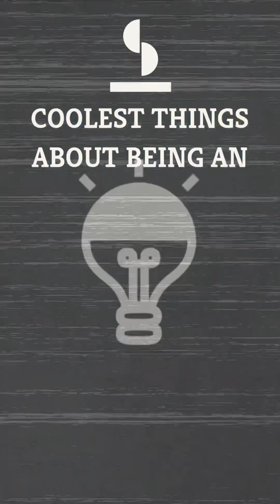Coolest Things About Being an Oceanographer | SciAll.org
Are you feeling stuck in the mid-midwest? For oceanographer Dr. Katlin Bowman, Oceanography was a gateway to sailing seas across the world. Comment if you’re interesting in oceanography!